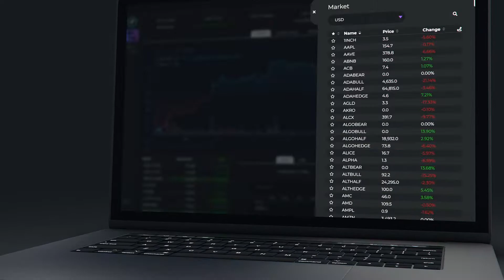Zelcore welcomes the FTX and FTXUS family!